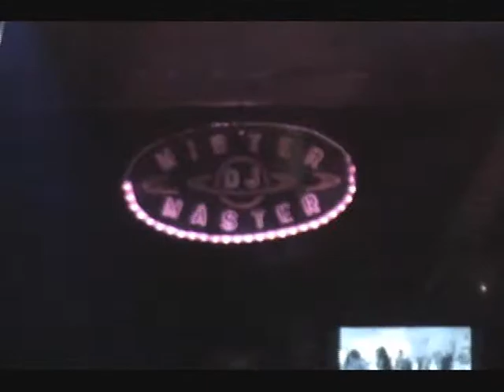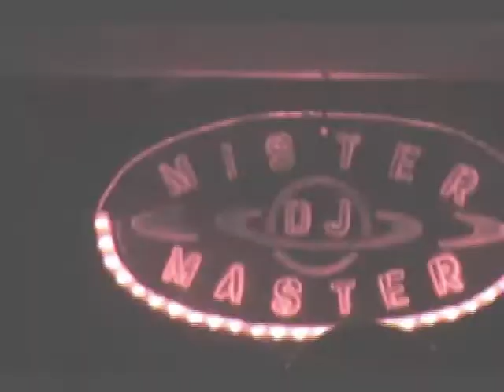DJ MR MASTER,S BIRTHDAY 2009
MI FIETA DE CUMPLEAN0S EN LA CIUDAD DE BUENA PARK